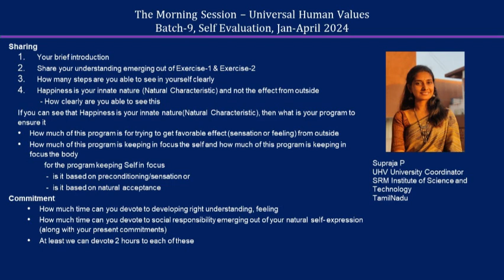Sharing Supraja ji 2024 04 English MS Batch 9